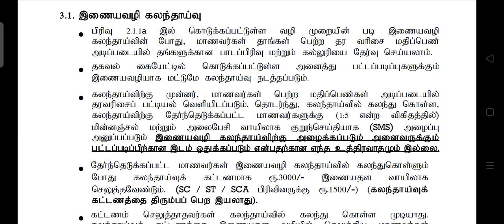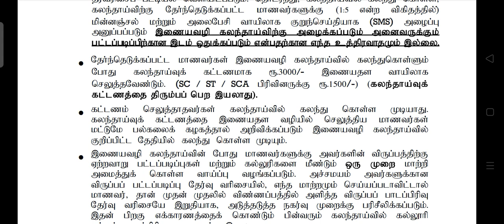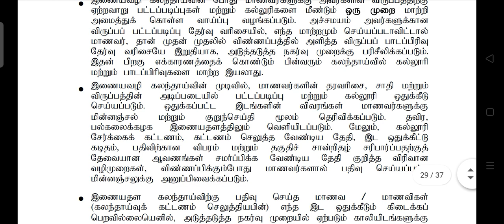TNAU COUNSELING 2021: எச்சரிக்கை! Rs. 20000 Is not Refundable, Why & when?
KTVSchool TNAUCounseling TANUVAS TNAU COUNSELING 2021: எச்சரிக்கை! Rs. 20000 Is not Refundable, Why & when?